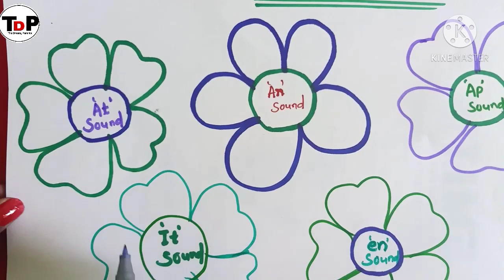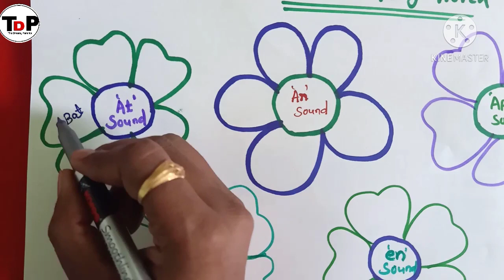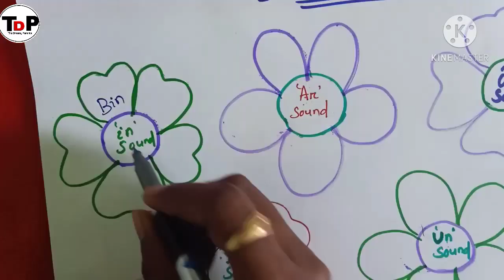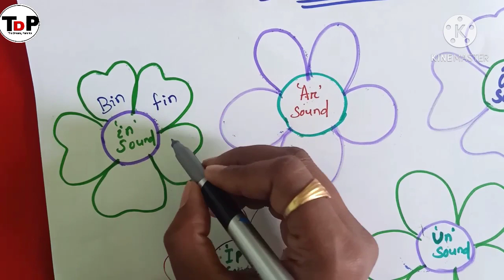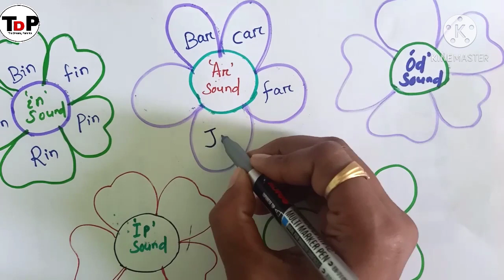English Book Reading Trick in Odia ll How to read English book l book reading l The Dreamy Parents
English Book reading trick in Odia

ଏବେ କୁନି କୁନି ଛୁଆ ମାନେ English Book ପଢି ବଡ଼ ମାନଙ୍କୁ ପଛରେ ପକାଇଦେବେ ll
 Book Reading Trick ll

ଭିଡିଓ ଭଲ ଲାଗିଲେ please ଗୋଟେ ଲାଇକ କରିବାକୁ କୁଣ୍ଠାବୋଧ କରନ୍ତୁନି। ନିଜର ସାଙ୍ଗ, family, relatives ଙ୍କ ସହିତ share କରନ୍ତୁ।

         ଏହି ପରି video ଦେଖିବା ପାଇଁ ଏବଂ ପିଲାମାନଙ୍କ study ଉପରେ ଭିଡିଓ ଦେଖିବାପାଇଁ ଏହି channel ଟିକୁ subscribe କରିଦେଇ ପାଖରେ ଥିବା bell icon ଟିକୁ press କରିଦିଅନ୍ତୁ , ଯାହାଫଳରେ ମୁଁ ଯେବେ କିଛି ନୂଆ ଭିଡିଓ upload କରିବି ଆପଣଙ୍କପାଖକୁ message ଯିବ।
please support କରନ୍ତୁ। ଏବଂ ଏମିତି ସବୁଦିନ ମୋ ସହିତ ରହିଥାଆନ୍ତୁ।